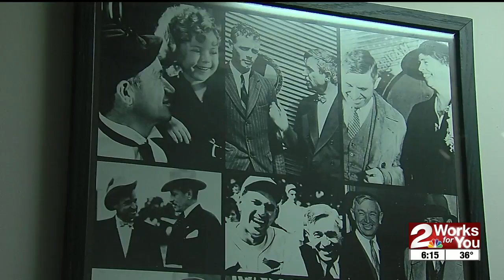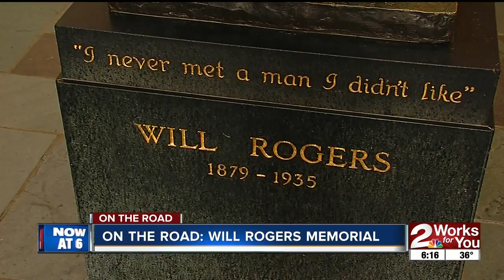On the Road: Will Rogers Memorial